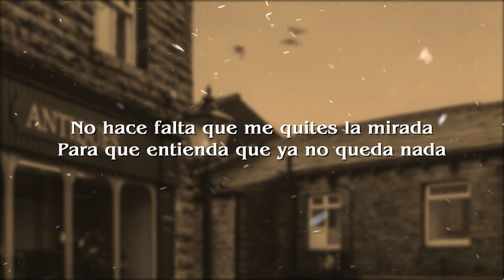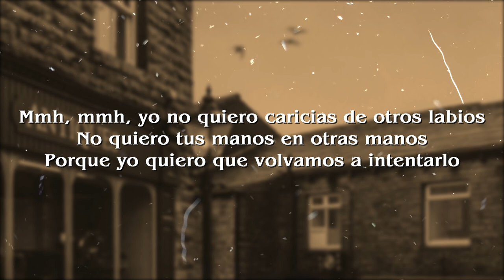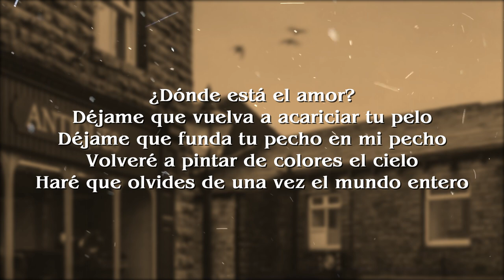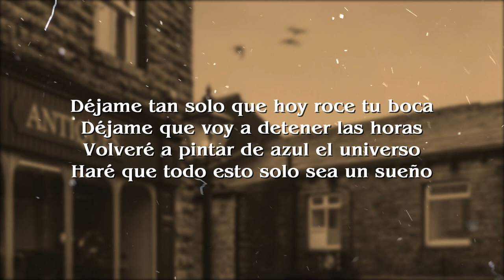Pablo Alboran feat Jesse & Joy - Donde Esta El Amor (Lyrics)